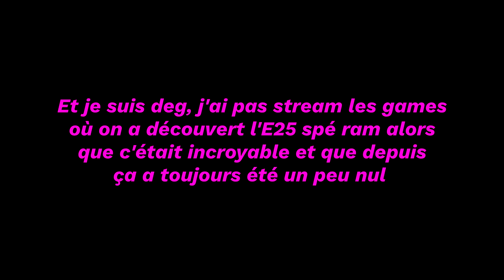Encore moi - O-Ho - Retour aux sources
Faut pas s'attendre à un flux énorme de vidéo